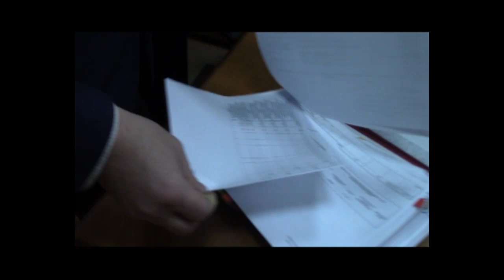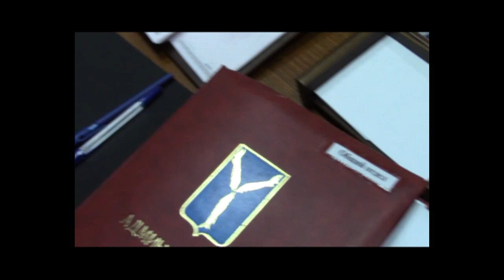УФСБ опубликовало видео обысков в администрации Заводского района